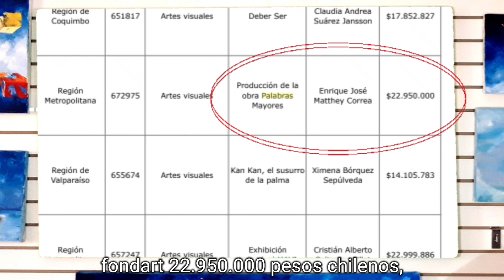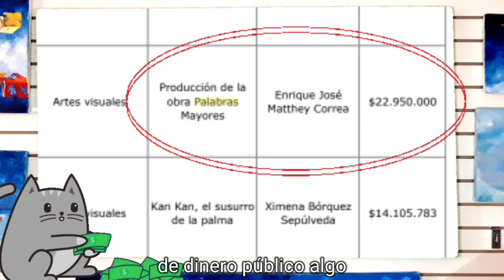¿qué es la roca gigante frente al museo de bellas artes?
por qué se coloco una piedra en mitad de la calle?, explicamos algo de esta obra de arte conceptual, su posible significado y opinión.